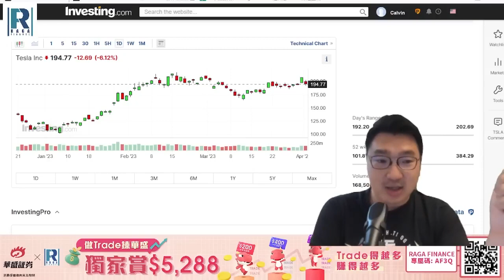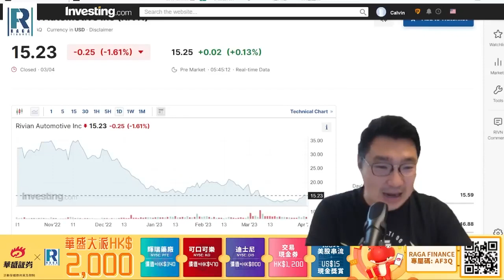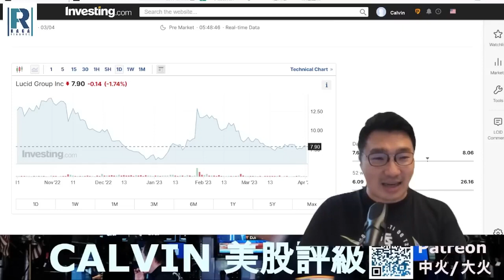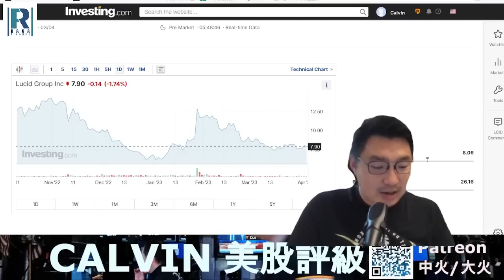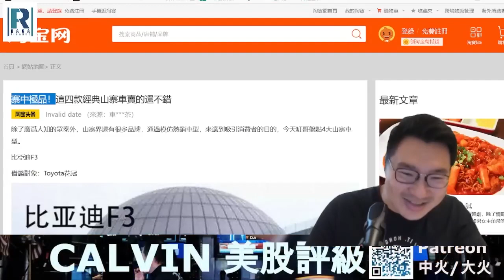電動車其實好難做? Tesla 再平價車計劃會否將國產電動車推上懸崖? 失去晶片後, 為何王牌比亞迪都走到末路?(美股焚化爐精選 20230404)